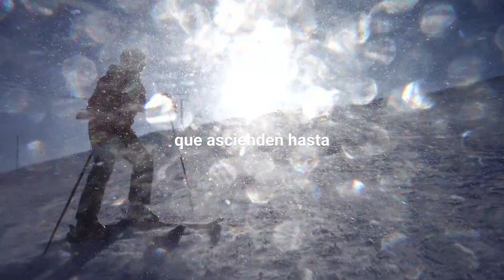15 rincones para disfrutar de la nieve en Huesca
Descubre aquí la lista completa de los mejores sitios para disfrutar de la nieve en Huesca según los viajeros de minube